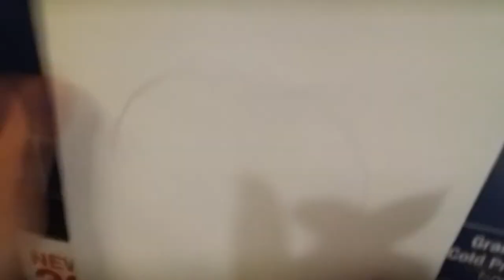Speed Drawing Hylo Visz from Swtor Star Wars The Old Republic Fan Art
Just in time for Mirialan Monday, 10 minutes sketch (4x speed video) of Hylo Visz from Swtor (Star Wars: The Old Republic)
I still draw fan art sometimes... even if it's just quick pencil sketches xD And no, I don't use eraser while sketching. I find the moment I start trying to draw "seriously" and have eraser at hand the perfectionism hits and... I'll never finish anything or even start drawing at all. Fast and full of happy accidents is what I do.

[although my pc isn't fast enough to handle much more than 30fps in games never mind handle quality streams]

ps. I don't monetize my videos, any ads you see will go to music owners (if copyright music is used if I do song covers for example, those ads go to original song copyright holder not me)